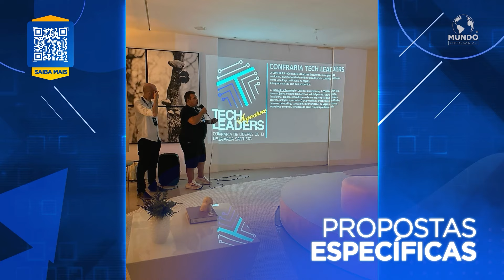CONFRARIA TECH LEADERS - SANTOS/SP - MUNDO EMPRESARIAL